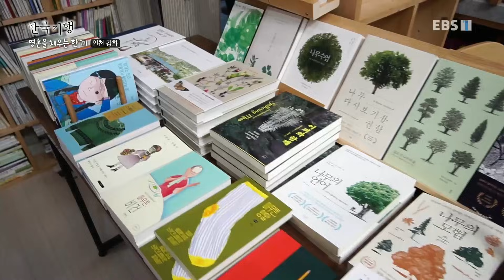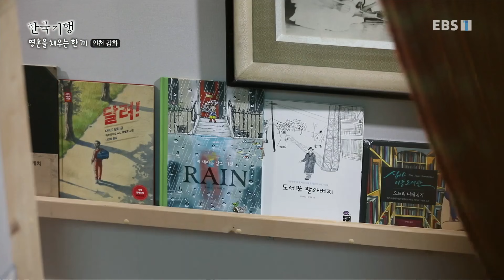한국기행 - Korea travel_산골 밥집 4부- 영혼을 채우는 한 끼_#002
공식 홈페이지 산골 밥집 4부- 영혼을 채우는 한 끼,

강원도 홍천으로 내려온 지 10년째 아직 집을 짓고 있는 부부, 건강한 자연식을 찾아오는 사람들과 함께 나누는 그들만의 행복한 자연 밥상. - 강화도 굽은 고갯길을 넘어 한적한 시골동네, 공방장이면서도 책방 요리사...